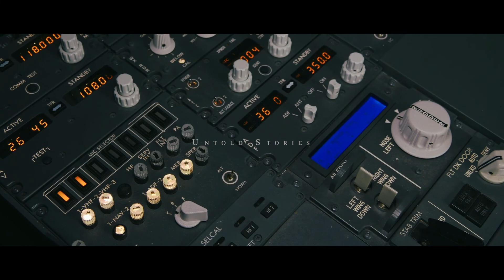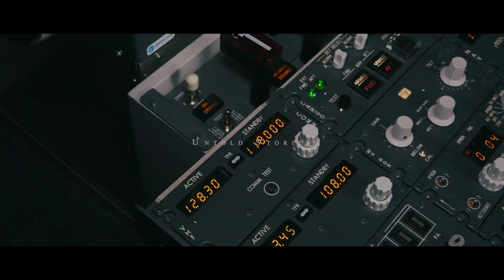Aloha Airline Flight 243 Lost its Roof At 24000,ft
●Untold Stories are presented, Aloha Airline Flight 243 Case Study.

●Aloha Airlines Flight 243 was a scheduled Aloha Airlines flight between Hilo and Honolulu in Hawaii. On April 28, 1988, a Boeing 737-297 serving the flight suffered extensive damage after an explosive decompression in flight but was able to land safely at Kahului Airport on Maui. The one fatality, flight attendant Clarabelle "C.B." Lansing, was ejected from the airplane. Another 65 passengers and crew were injured. The substantial damage inflicted by the decompression, the loss of one cabin crew member, and the safe landing of the aircraft established the incident as a significant event in the history of aviation, with far-reaching effects on aviation safety policies and procedures.
●Incident
Flight 243 departed from Hilo International Airport at 13:25 HST on April 28, 1988, with six crew members and 89 passengers on board, bound for Honolulu. Nothing unusual was noted during the pre-departure inspection of the aircraft, which had already completed three round-trip flights from Honolulu to Hilo, Maui, and Kauai earlier that day, all uneventful. Meteorological conditions were checked, but no advisories for weather phenomena were reported along the air route, per AIRMETs or SIGMETs.
After a routine takeoff and ascent, the aircraft had reached its normal flight altitude of 24,000 feet (7,300 m), when at around 13:48, about 23 nautical miles (43 km; 26 mi) south-southeast of Kahului on the island of Maui, a small section on the left side of the roof ruptured with a "whooshing" sound. : 2  The captain felt the aircraft roll to the left and right, and the controls went loose; the first officer noticed pieces of grey insulation floating above the cabin. The cockpit door had broken away and the captain could see "blue sky where the first-class ceiling had been. The resulting explosive decompression had torn off a large section of the roof, consisting of the entire top half of the aircraft skin extending from just behind the cockpit to the fore-wing area, a length of about 18.5 feet
The fuselage of Aloha Airlines Flight 243 after exploding while in flight.
One fatality occurred, 58-year-old flight attendant Clarabelle "C.B." Lansing, who was swept out of the airplane while standing near the fifth-row seats; her body was never found. Lansing was a veteran flight attendant of 37 years at the time of the incident. Eight other people suffered serious injuries.: 5  All of the passengers had been seated and wearing their seat belts during the depressurization.
First Officer Tompkins was the pilot flying at the time of the incident; Captain Schornstheimer took over controls and performed an immediate emergency descent.The crew declared an emergency and diverted to Kahului Airport for an emergency landing. During the approach to the airport, the left engine failed, and the flight crew was unsure if the nose gear was lowered correctly. Nevertheless, they were able to land normally on Runway 2, 13 minutes after the incident. Upon landing, the aircraft's emergency evacuation slides were deployed and passengers quickly evacuated from the aircraft. Sixty-five people were reported injured, eight of them with serious injuries. At the time, Maui had no plan in place for an emergency of this type. The injured were taken to the hospital in tour vans belonging to Akamai Tours, driven by office personnel and mechanics, as the island only had two ambulances. Air traffic control radioed Akamai and requested as many of their 15-passenger vans as they could spare to go to the airport (3 miles from their base) to transport the injured. Two of the Akamai drivers were former paramedics and established a triage on the runway. The aircraft was written off.
Storytelling involves a two-way interaction between a storyteller and one or more listeners. The responses of the listeners influence the telling of the story. In fact, Storytelling emerges from the interaction and cooperative, coordinated efforts of the teller and audience.
In this channel, we will tell you amazing things about different things, different people, and different places, which will make your hair stand on end and these things you have never heard before.
There are many cultures on earth, each with rich traditions, customs, and opportunities for storytelling. All these forms of storytelling are valuable. All are equal citizens in the diverse world of storytelling.